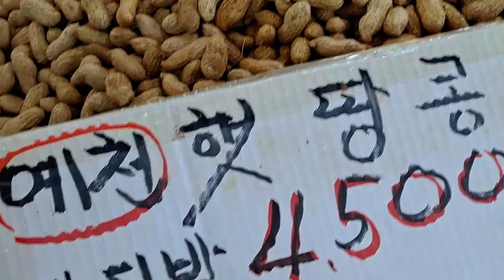고추값이내렸어요 너무싸요 대구신매시장 목요장터 고추가끝물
도심안에이렇게큰시장이 열려요